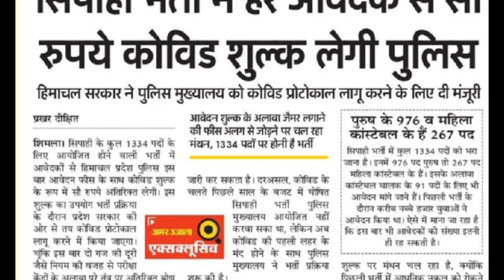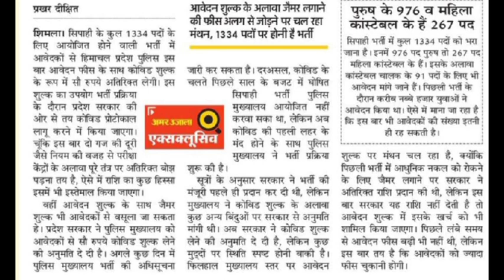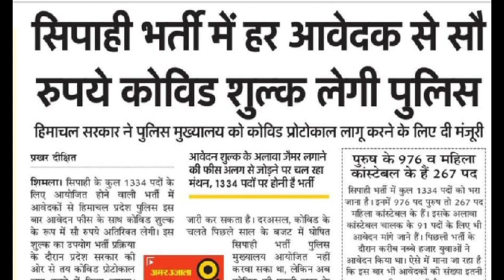Hp police constable recruitment 2021 || Hp police official notification date | Hp police bharti 2021